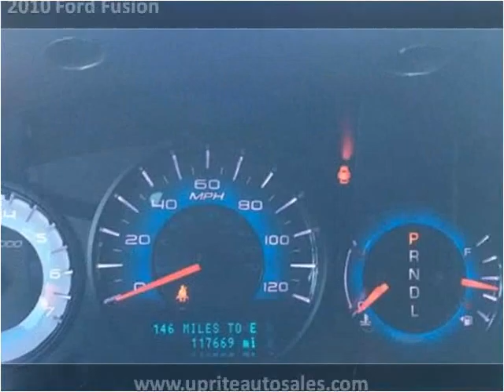2010 Ford Fusion Used Cars Crawfordville FL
This 2010 Ford Fusion is available from Uprite Auto Sales.